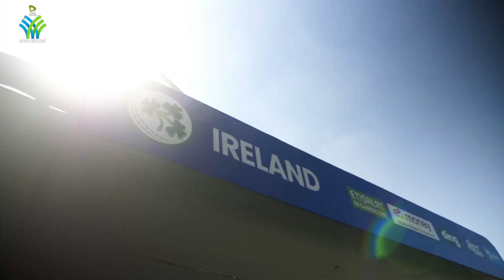Exclusive Interview with Lorcan Tucker | Only Test | Ireland Tour of Afghanistan 2024 | ACB